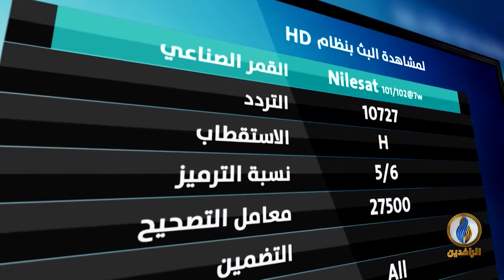طاول_حوار | ضعف حكومات حقبة الاحتلال الأمريكي قناة الرافدين